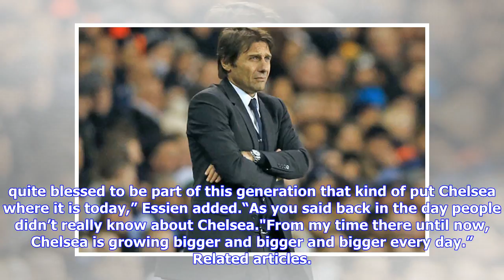Breaking News | Chelsea legend Michael Essien gives backing to under-fire manager A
Breaking News | Breaking News | Chelsea legend Michael Essien gives backing to under-fire manager Antonio Conte

GETTY Antonio Conte has come under heavy pressure at Chelsea this season Conte guided Chelsea to the Premier League title in his first season at Stamford Bridge but has had a disastrous second campaign in England. The Blues look set to miss out on qualifying for the Champions League as they sit eight points behind fourth-placed Tottenham, with the FA Cup their only hope of silverware. But Essien, who enjoyed nine successful years at Chelsea, has faith in Conte and his squad to turn it around nex...